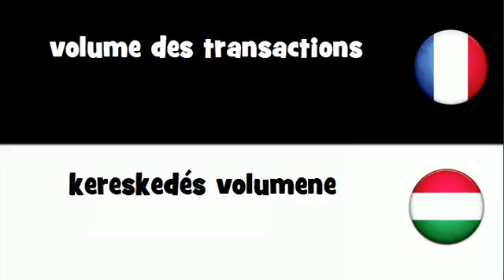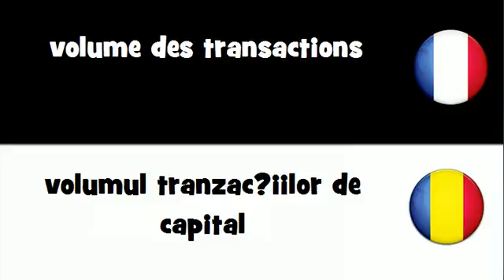Dites le en 20 langues # volume des transactions